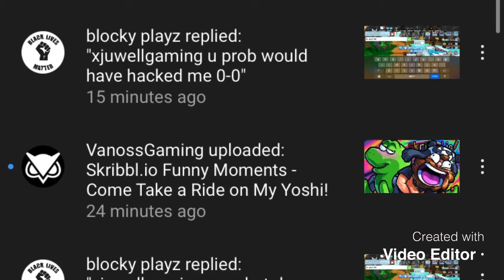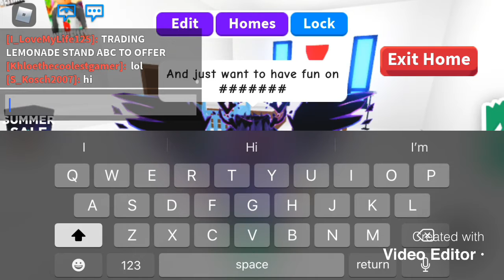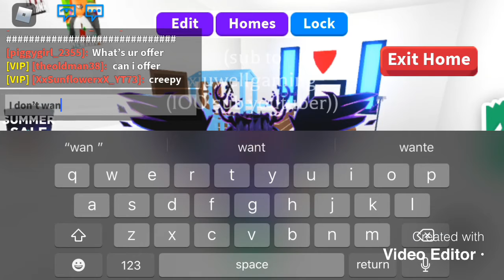blocky playz (watch this)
Block playz is lieing dont unsubscribes bc of this